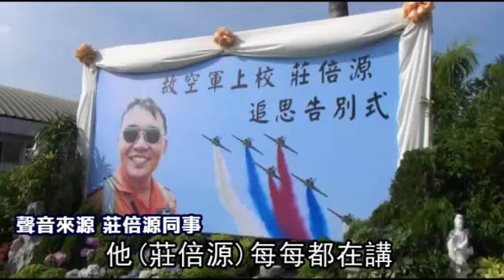殉職飛官公祭 雷虎7機大雁式送行--蘋果日報 20141109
【劉智維、陳培煌╱連線報導】空軍雷虎小組飛官莊倍源，上月21日駕駛AT-3教練機執行特技飛行訓練任務時，不慎與友機擦撞，莊為避免傷及民眾，駕飛機避開人群，墜毀梓官農田身亡。國軍昨在空軍官校舉行追思告別式，由馬英九總統頒發褒揚令，並追晉上校，雷虎小組以「追思致敬」缺席隊形（Missing Man Formation）衝場，向莊致上最後敬意。

殉職飛官公祭
雷虎7機大雁式送行
他失控了耶 失控了耶

(飛官莊倍源)遭遇意外
擦撞失控
乃奮力駛離鬧區民宅
坦然捨身殉職
發生在上個月的
雷虎小組墜機意外
37歲飛官莊倍源為防傷及民眾
駕駛飛機避開人群
最後墜毀梓官區農田
家屬昨天上午在岡山空軍官校
舉辦公祭
雷虎小組出動飛機送他最後一程

敬禮

總統頒發褒揚令

家屬移靈步出官校大門
場面相當哀戚
他(莊倍源)每每都在講
如果遭遇到情況的話
我們一定要朝著人煙稀少的地方
去做出最好的選擇
莊倍源遺骨將安厝在
八卦山國軍忠靈塔
動新聞 高雄 報導